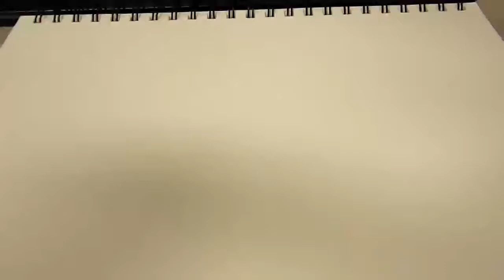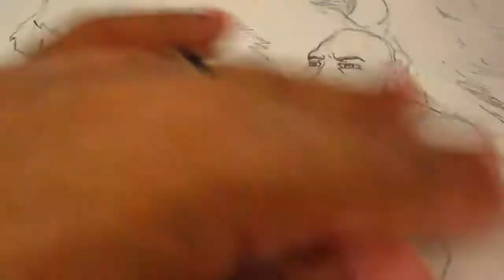||SS|| I Draw Rampage (Dwayne Johnson & George || Part 1 || No Commentary||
I really enjoyed Rampage and I can't wait to draw a Ready Player One Picture too. Have any requests? Let me know!

Ollo & WHAZZAPP, welcome to the Odyssey! The Odyssey being the channel
and the adventures to be had!